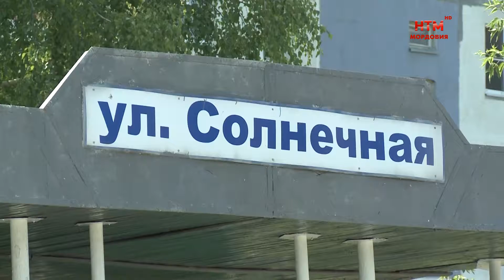Игорь Асабин ответил на вопросы жителей Саранска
Ответы на самые волнующие вопросы. 20 мая на площадке Центра управления регионом состоялся прямой эфир с главой Саранска Игорем Асабиным. Среди главных тем — ход дорожных работ и благоустройство города. Подробнее расскажет Юлия Мамаева.